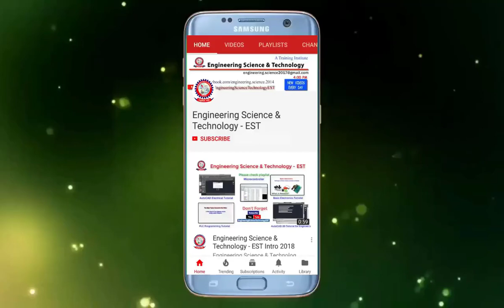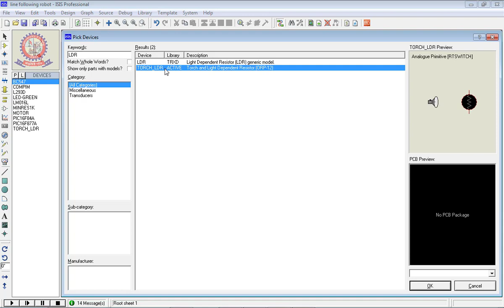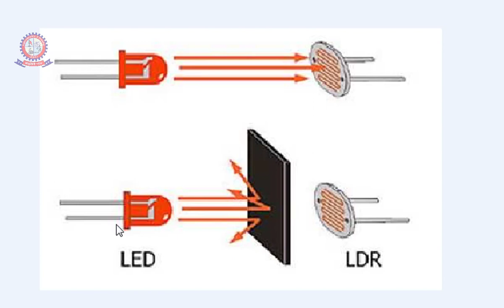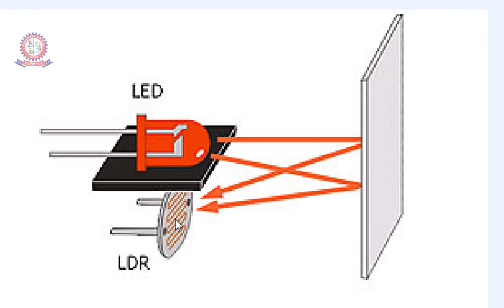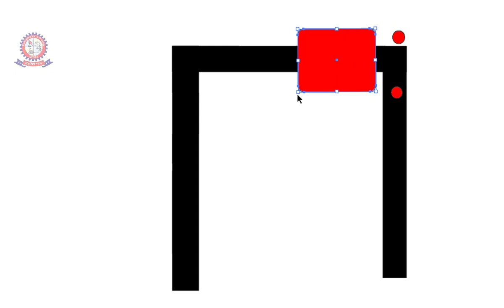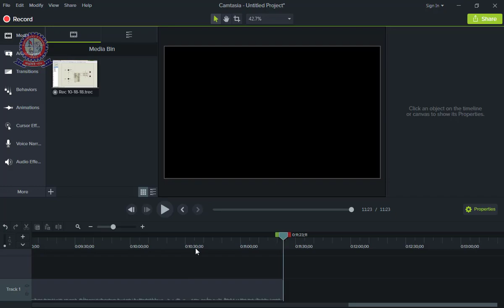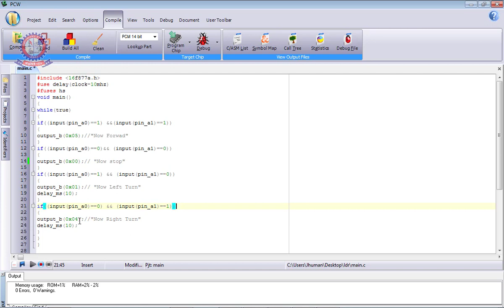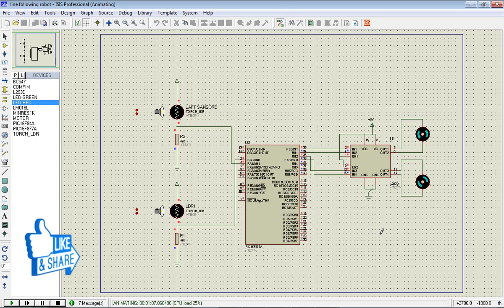Line Following Robotics car using LDR and Microcontroller bangla tutorial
In this video I tech you how to make Line Following Robotics car using LDR and Microcontroller programming tutorial in bangla.